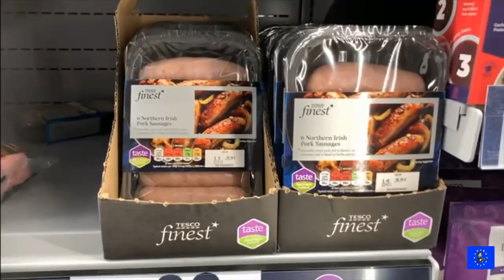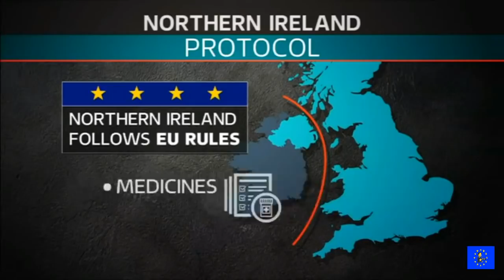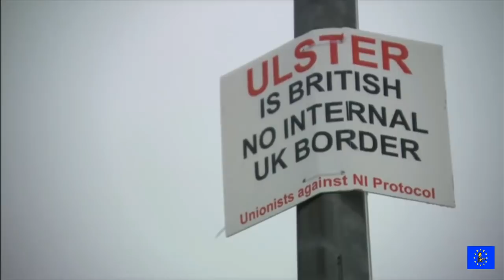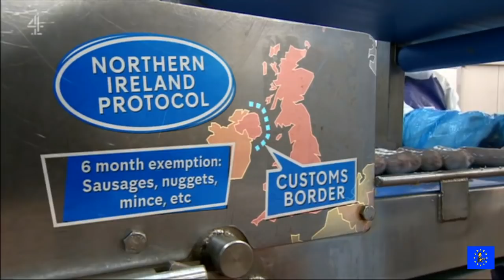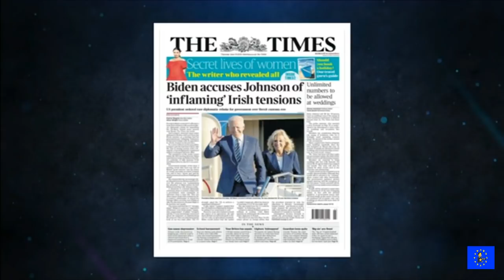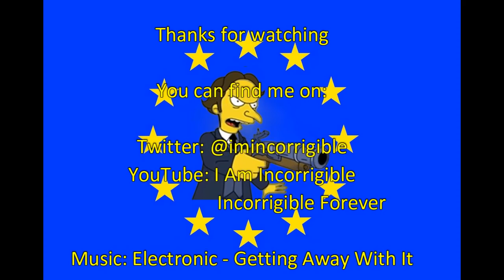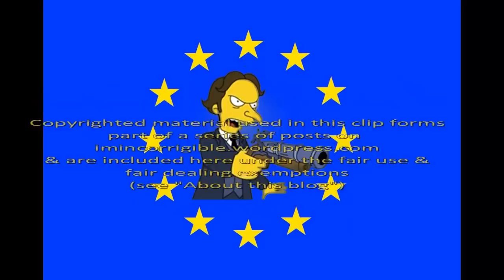Brexit Reality: UK tries to break its own N Ireland Protocol just months after signing it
BBC News at Six, ITV Evening News, Channel 4 News & Newsnight 9 June 2021